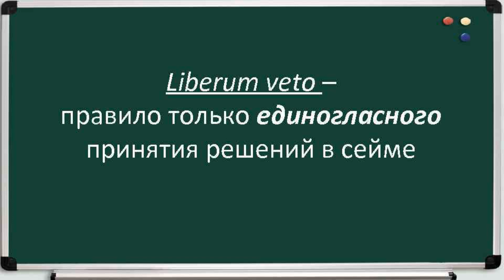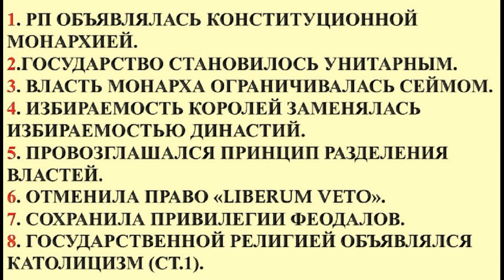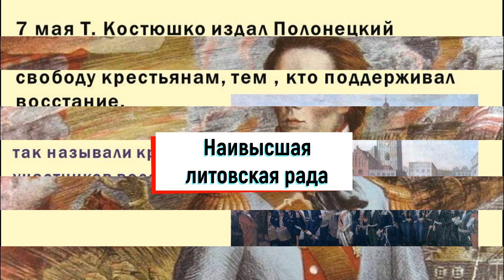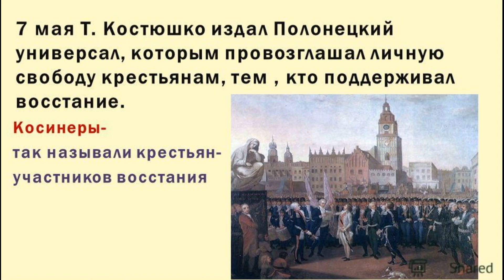Политический кризис Речи Посполитой и её разделы | История Беларуси, 7 класс, ЦТ/ЦЭ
Добро пожаловать на урок истории Беларуси! В этом видео мы рассмотрим политический кризис, который охватил Речь Посполитую, и последующие события - её разделы. Узнаем о причинах кризиса, его последствиях и влиянии на судьбу страны.

Наши рассказы будут точными и информативными, чтобы вы могли лучше понять сложные моменты в истории нашей родины.

Это видео поможет школьникам 7 класса подготовиться к Централизованному тестированию/Централизованному экзамену по истории Беларуси.

Не упустите возможность разобраться в политических событиях Речи Посполитой и её судьбе!